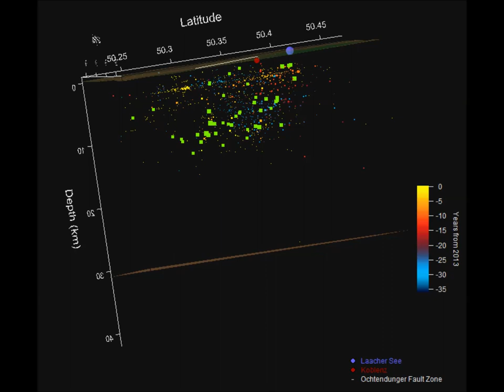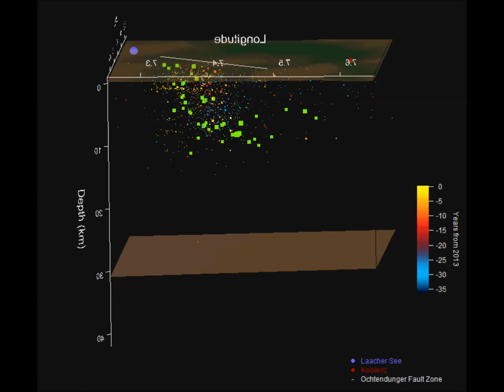Earthquakes in the Eifel volcanic field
Please visit volcanocafe.wordpress.com for more information on this video